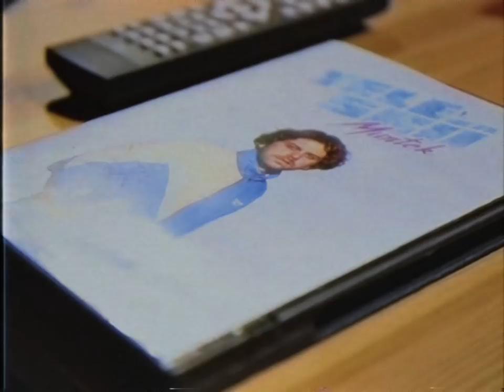Teleskii - Miirtek x Marti Fischer (Official Music Video)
CLICK IT, STREAM IT, BUY IT!
Helft uns, in die Trends zu kommen! Dann spielen wir auch in einer Skihütte in eurer Nähe!

Miirtek tauscht sein goldenes Yoga-Outfit gegen den schrillen Retro-Skianzug ein und bringt mit dem 80er Power Pop Sound von Marti Fischer die Pisten zum beben! 🎿
TELESKii ist der perfekte Song für die Skisaison und bringt Skigymnastik wieder zurück auf den Screen. ⛷

Hier gibt's sogar Merch.